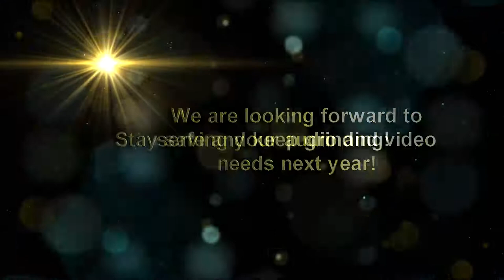merry xmas 2020